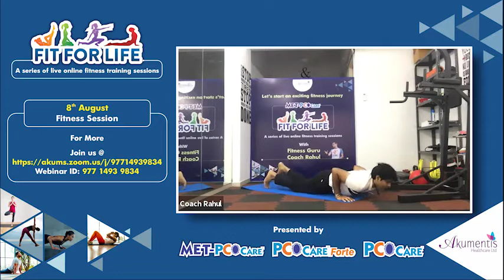Fit For Life (Fitness Session-17) 8th Aug 2020- "YOGA Session-2"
Yoga develops inner awareness. It focuses your attention on your body's abilities at the present moment. It helps develop breath and strength of mind and body.

Join us for more Interesting & exciting journey to rejuvenate your body and mind with good physical activities.- "FIT FOR LIFE" -A series of live online fitness training sessions with Fitness Guru Coach Rahul.

Log in on every Tuesday, Thursday, and Saturday by clicking the

Webinar ID: 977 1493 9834Time:-7:00-8:00am